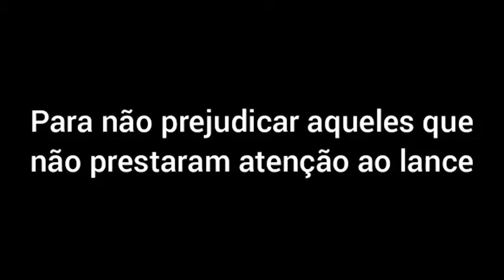BRASIL RIDE BONITO 2024 - Última Etapa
Faaala meu povo e minha pova!
E chegamos ao terceiro e último dia de Brasil Ride - Bonito.
Uma prova com 51km, e muito intensa do início ao fim.